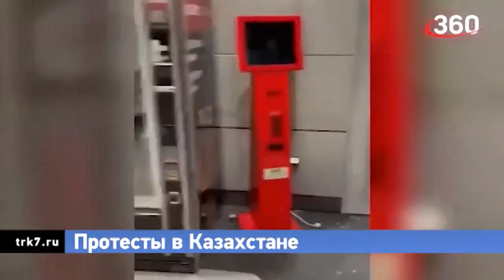Ситуация в Казахстане может отразиться на красноярских студентах, уехавших домой на каникулы